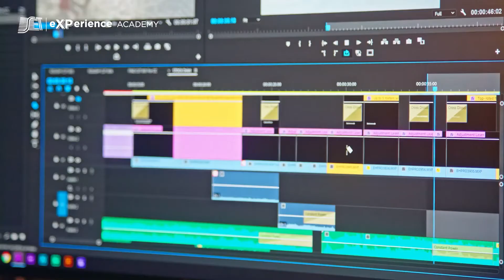Convergência do Linear com o Não Linear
SET eXPerience Academy |Trilha #6 - Plataformas de Produção do Conteúdo | Exibição & Distribuição

Marcelo Blum, Gerente de Arquitetura e Tecnologia da VideoData, é o entrevistado nesse vídeo por Carlos Cauvilla, Diretor de Tecnologia e Operações do SBT. O bate papo é sobre a convergência do linear com o não linear. Ele esclarece que uma vertente importante é a possibilidade de saber aquilo que o expectador espera, fazendo assim análises que permitam a realimentação das pautas para TV e a criação de conteúdos para a TV Linear. Marcelo ressalta que hoje há uma convergência entre o Linear e o Não Linear havendo a possibilidade de continuidade nos conteúdos, o que demanda que as mídias se distribuam por esses múltiplos canais. Neste vídeo ele também aborda o desafio da otimização e integração dos processos, gerenciamento e curadoria do conteúdo para vários meios, controle de qualidade, entre outros para tornar a TV mais ágil, otimizada e pessoal.